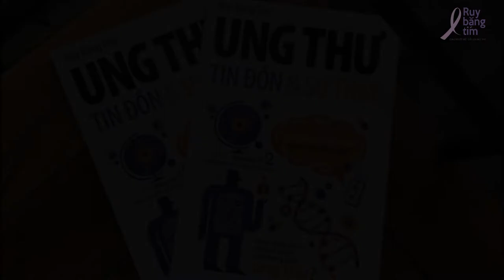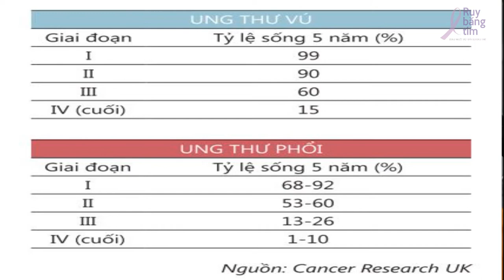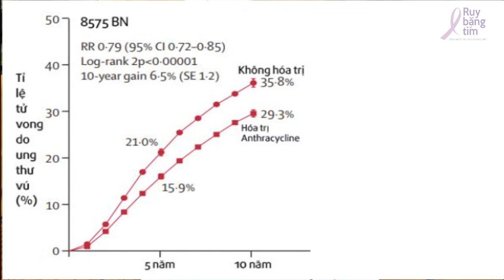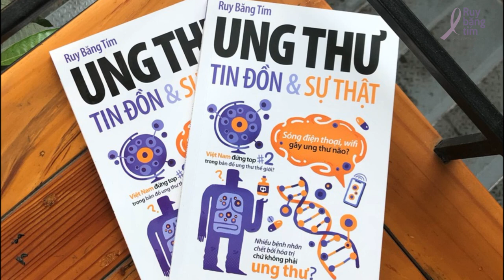Nhiều bệnh nhân chết bởi hóa trị chứ không phải ung thư?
Tin đồn số 30: Nhiều bệnh nhân chết bởi hóa trị chứ không phải ung thư?

Tác giả: ThS. BS. Trần Hoàng Hiệp
Diễn đọc: S H I
Kỹ thuật: S H I
Phụ đề: Liklude
Điều phối: Huệ Nghi
Quản lý dự án: Trương Mỹ Dung